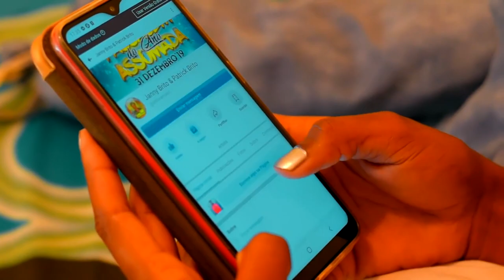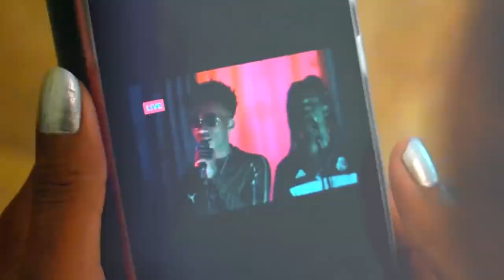Janny Brito & Patrick Brito & Hélder Sennah "Convidado Especial" de Anilton Levy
Janny Brito & Patrick Brito & Hélder Sennah no programa "Convidado Especial" de Anilton Levy

Os artistas de De Fora Music contaram o percurso na musica, falaram dos hits, e cantaram a nova musica que vai renuir as 3 vozes no mesmo instrumental que será uma Kizomba.
Falaram do projeto "De Fora Music",
A dupla Janny Brito & Patrick Brito está nomeada no premio CVMA

Segue no instagram: @AniltonLevy

Agradecemos a sua contribuição. Qualquer contributo é bem vindo e será bem recebido para contribuir para projetos socioculturais, fazer crescer ainda mais e levando conteúdo que ti alegrou um dia.